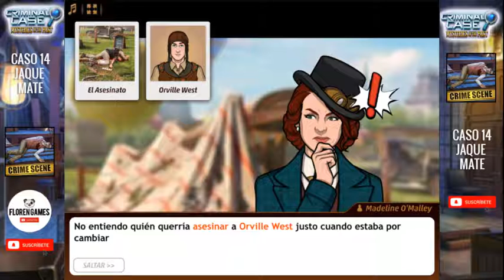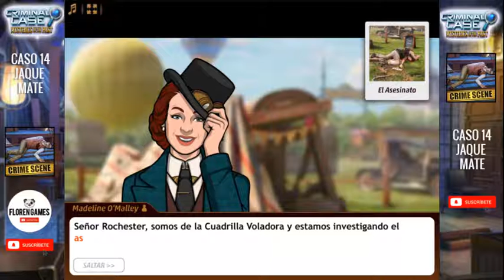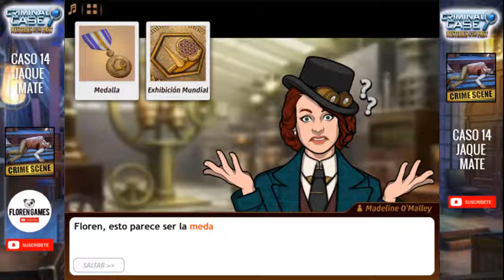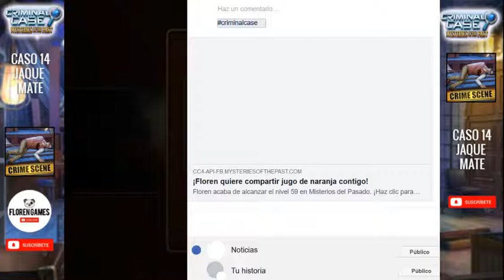🍀 ▶ Criminal case: 【MISTERIOS DEL PASADO】 - Caso #15 - ❝Vapor fulminante❞ 1/4 ◀ 🍀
💥 CASO #15 ["VAPOR FULMINANTE"]💥

MISTERIOS DEL PASADO (en proceso...)